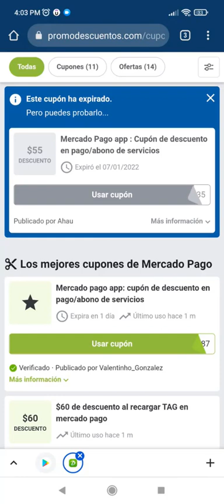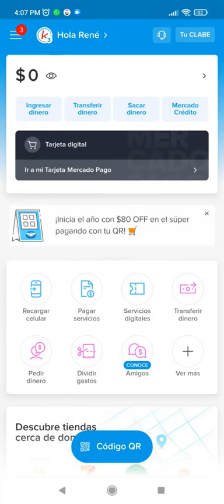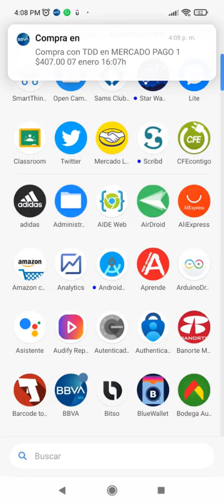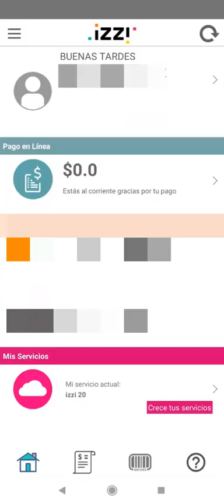✅ Como Aplicar CUPÓN de DESCUENTO de $50 MXN para PAGO de Servicios desde Mercado PAGO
$50 pesos de descuento al aplicar cupon de descuento para pagar servicio através de mercado pago